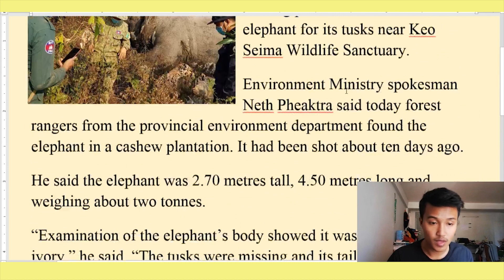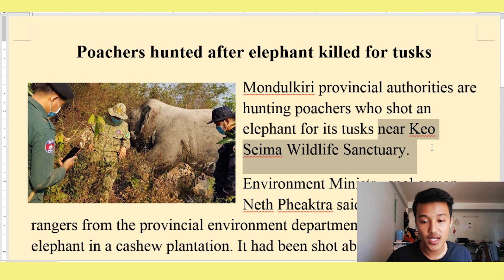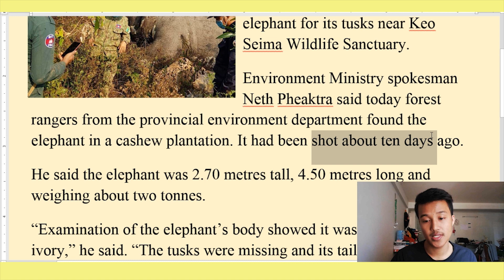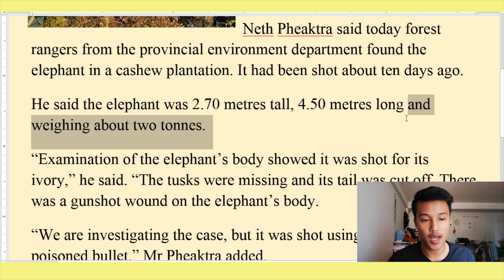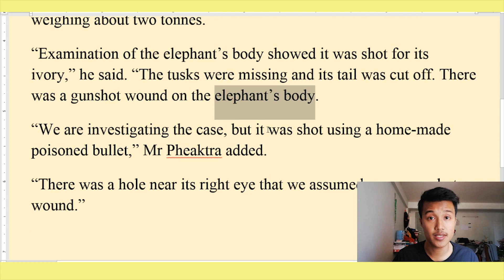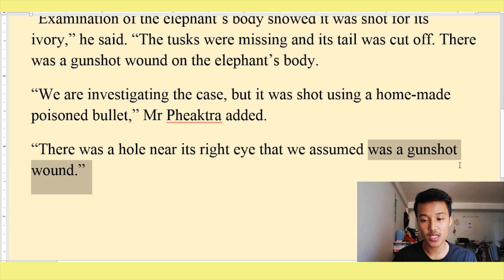Newspaper Translation: Poachers hunted after elephant killed for tusks